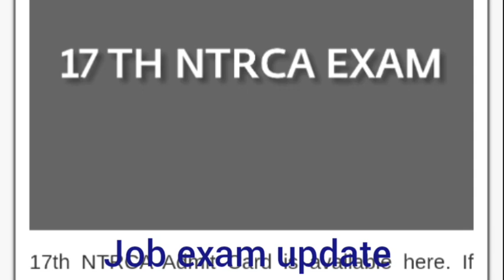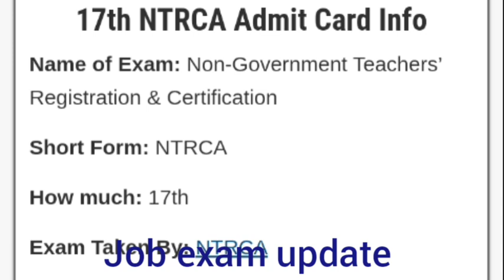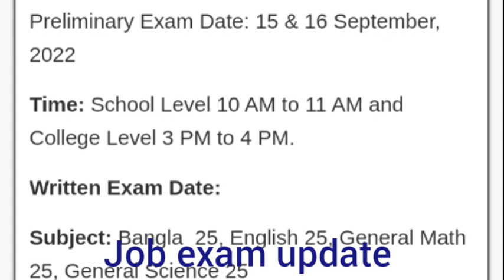১৭তম শিক্ষক নিবন্ধন পরীক্ষার তারিখ পরিবর্তন🔥ntrca exam date change~ntrca update news~breaking news